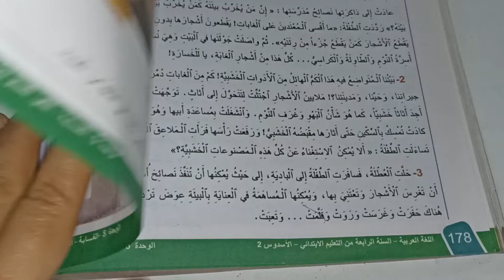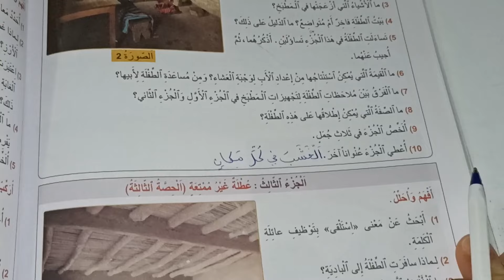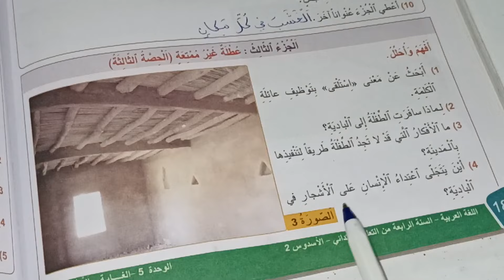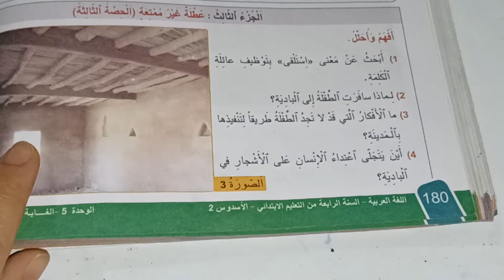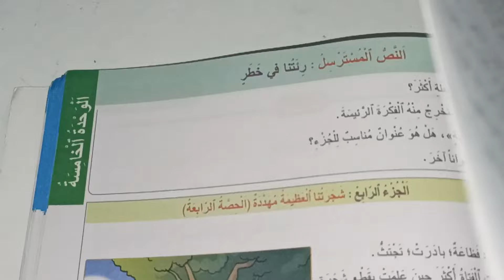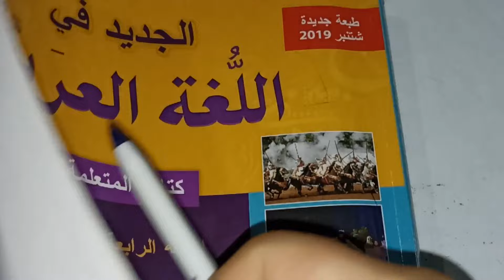رئتنا في خطر الجزء الثالث الجديد في اللغة العربية المستوى الرابع صفحة:178_179_180_181